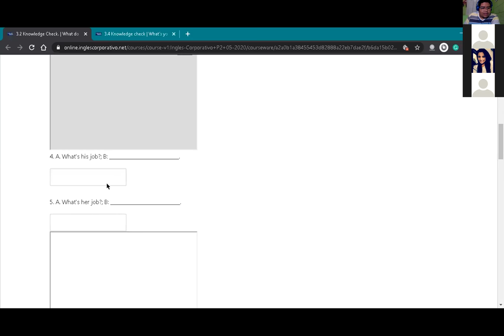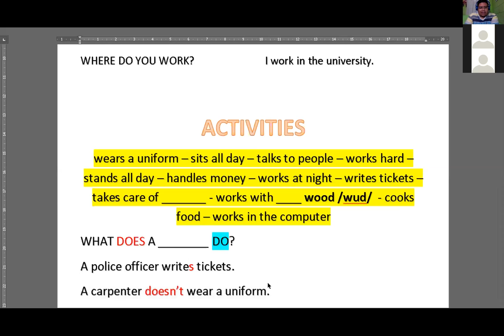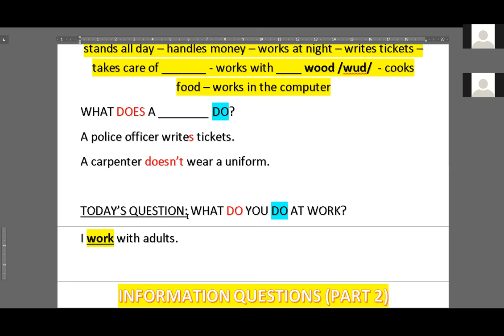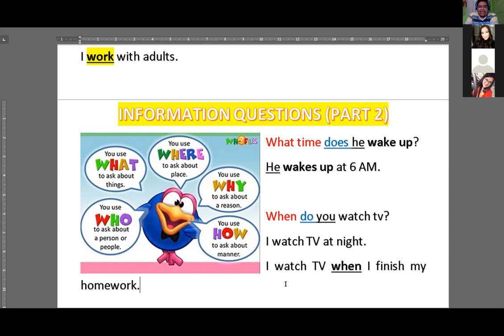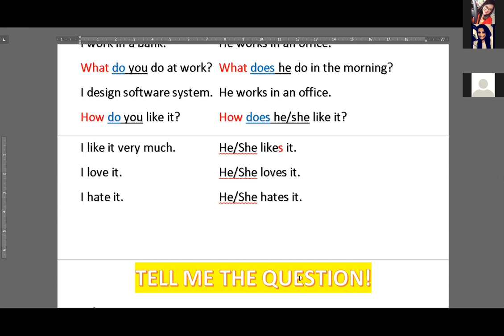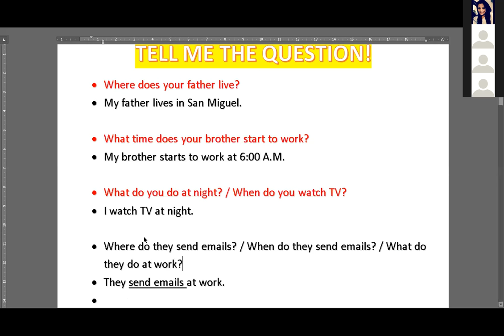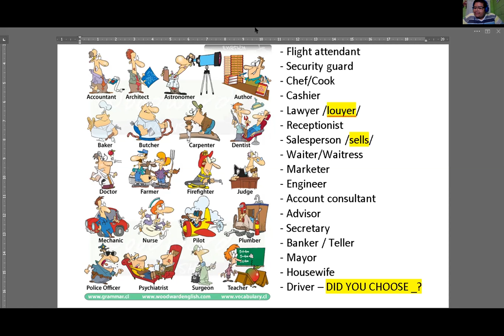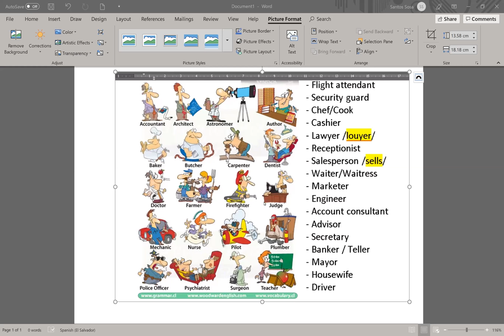Ingles Corporativo- Information Questions (2nd class)